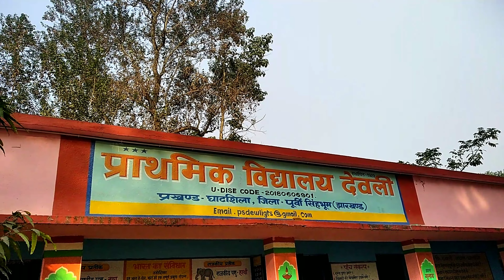SeetiBajao प्राथमिक विद्यालय देवली । घाटशिला । पूर्वी सिंहभूम । झारखण्ड । सिटी बजाओ, उपस्थिति बढ़ाओ।